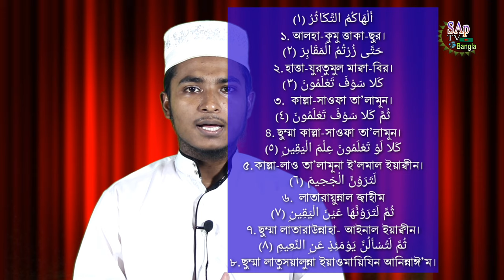সূরা তাকাসুর শিক্ষা | খুব সহজে মুখস্থ করে নিন | Surah Takasur Bangla Ucharan | Sabbir Hossain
সূরা আল হাকু মুত্তাকাসুর আরবি ও বাংলা উচ্চারণ সহ

Lecture :- Sabbir Hossain Osmani
আলোচনায় :- সাব্বির হোসাইন ওসমানী

আমাদের ইসলামি ভিডিও তৈরিতে এর শুন্যতা ভীষণ । আল্লাহর রহমত, নিজেদের প্রচেষ্টা এবং আপনাদের অব্যাহত ভালোবাসায় আমাদের পথচলা। আশাকরি আপনার সুযোগ থাকলে ভিডিও তৈরিতে স্পন্সর অথবা অর্থ ডোনেট করে এ পথচলাকে বেগবান করবেন ইনশাআল্লাহ ।